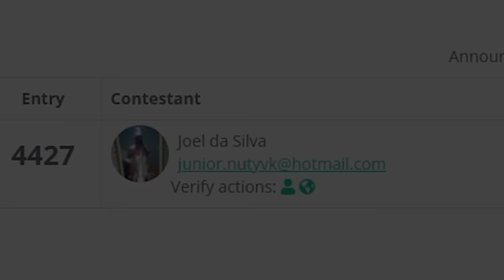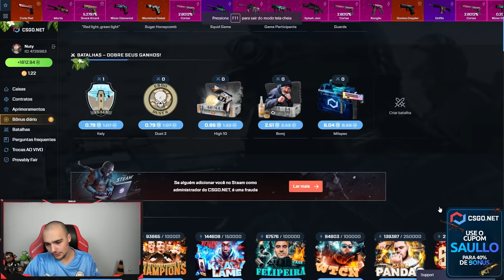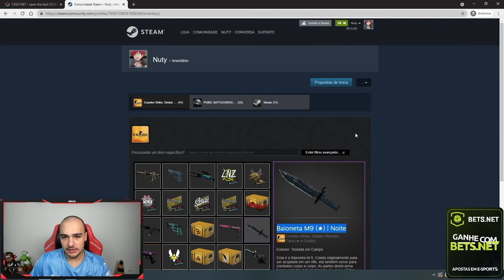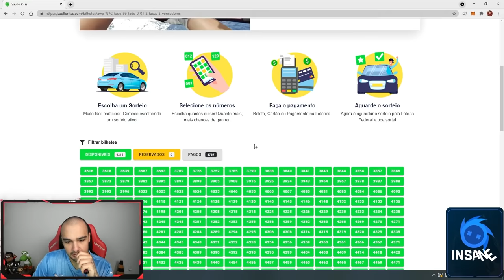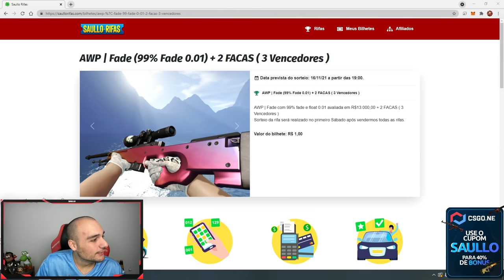0.18% de chance e esse INSCRITO ganhou a KARAMBIT no CSGO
Abri caixas de skins de CSGO na conta desse inscrito e o olha o que ele ganhou